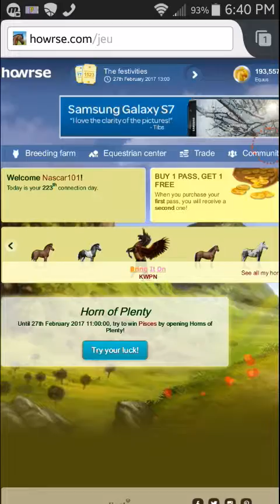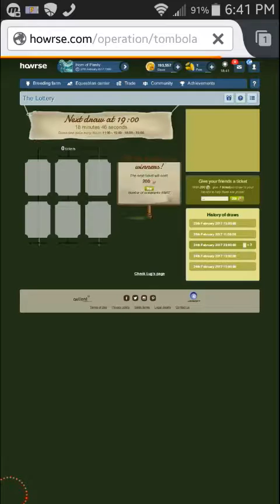The lottery on Howrse